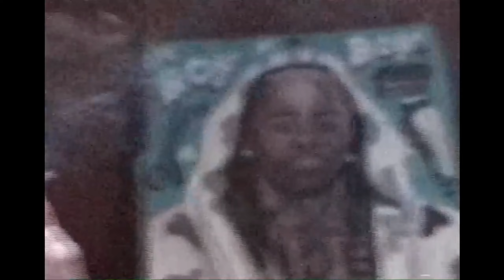UGLY//SESSION 1.0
1st edit on 1.0